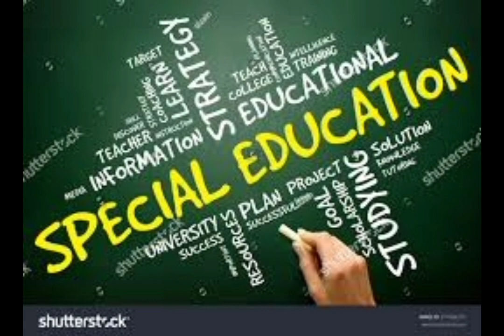உள்ளடக்கிய கல்வியின் குறிப்பிடத்தக்க அம்சங்கள்school college education B,Ed